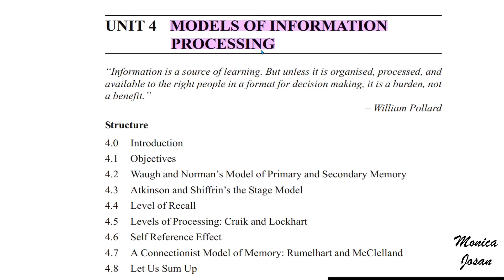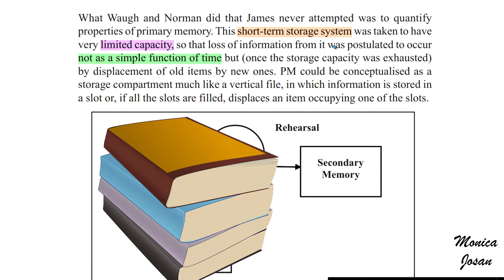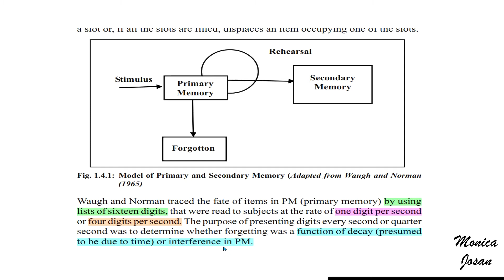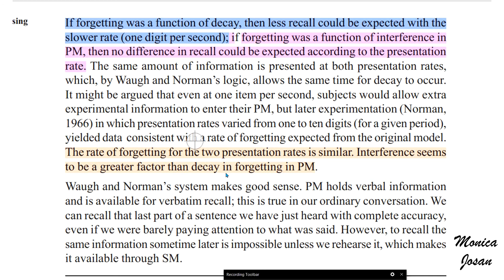Waugh & Normal model of Primary & Secondary Memory Information Processing Cognitive Psychology Hindi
WAUGH AND NORMAN’S MODEL OF PRIMARY AND SECONDARY MEMORY

MPC 001 - Cognitive Psychology and Information processing
UNIT 4 MODELS OF INFORMATION PROCESSING
Waugh and Norman (1965). The theory is dualistic;
primary memory (PM), a short-term storage system, is conceptualised as being
independent of secondary memory (SM), a longer-term storage system.